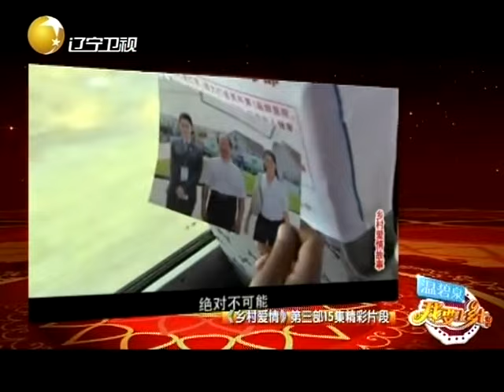我要上乡七 20131018：刘能刺激家庭矛盾， 赵博被批浮夸